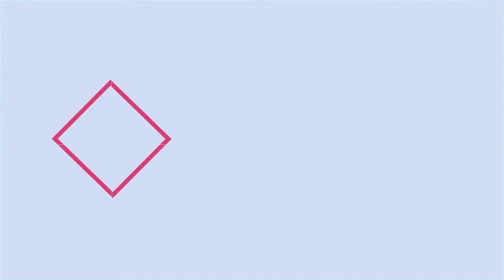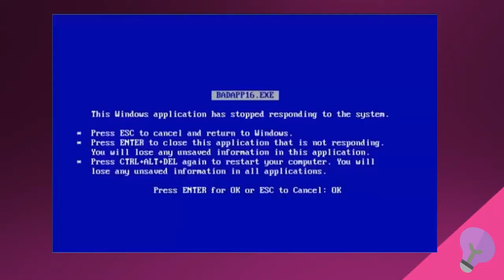7 APPS PARA EMPREENDEDORES! É um Empreendedor Digital? Não Perca Essas Dicas | Por Patricia Angelo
Confira essas 7 super dicas de Apps para empreendedores digitais e faça tudo direto da telinha do seu celular

Esse vídeo é para quem não quer perder tempo e gosta de poder trabalhar em qualquer lugar direto do celular.

Acompanhe as 7 dicas de apps para quem é um empreendedor digital ou trabalha com marketing digital.

Esses apps me salvam no meu dia a dia como empreendedora e, por isso, quero compartilhar essa dica com você.

Quer aprender a fazer vendas sem investir nadinha?

Curso que indico para aprender a criar, lançar e vender seu próprio infoproduto

MATERIAIS GRATUITOS

➡ Guia Gratuito com o Passo a Passo de Como Trabalhar com Marketing de Produtos Digitais

CONECTE-SE COMIGO

CONTEÚDO RECOMENDADO

Pessoas também pesquisaram por:
aplicativos para marketing no facebook
plataforma de marketing digital gratis
software de marketing digital gratis
aplicativos para marketing digital

Alguma Dúvida???